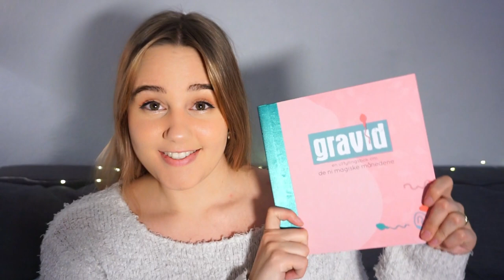1. Trimester | Gravidoppdatering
Hei!

Ny video om min graviditet. I denne første videoen tar jeg for meg hele 1. trimester. Hvordan jeg fant ut og hvordan jeg har følt meg.